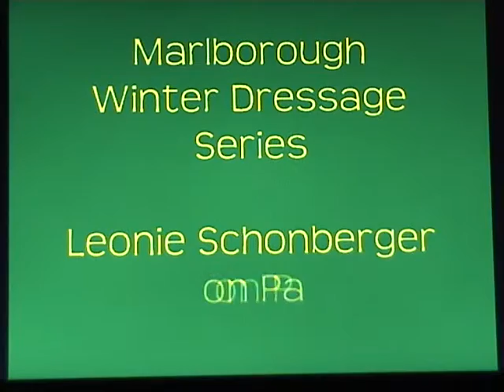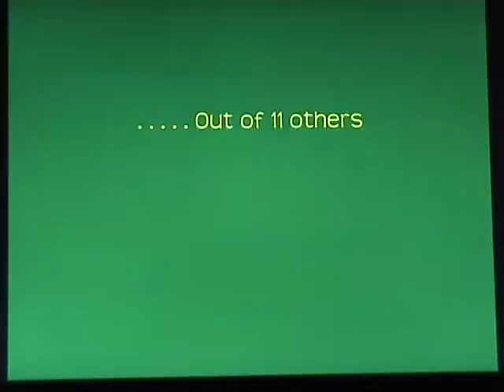Dressage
Leonie and Patsy Cline doing a training test in 2009, got 5th place out of 11 other people